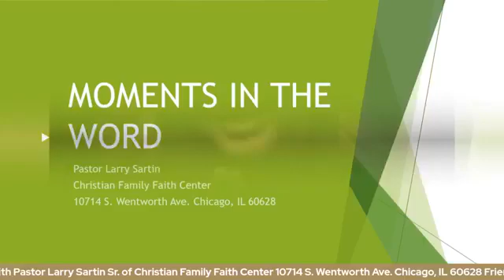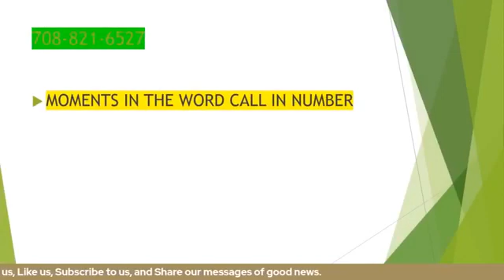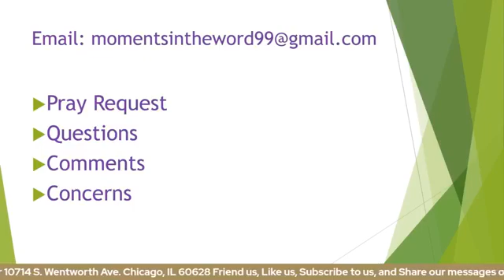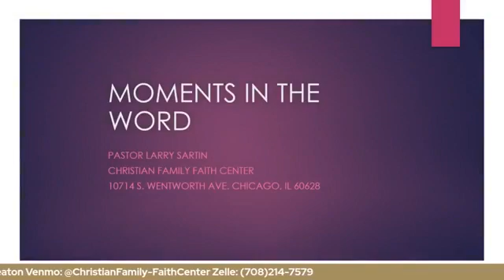The Church's Role in a Changing Society Part 2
Moments in the Word with Pastor Larry
Friday Night Edition
Pastor Larry Sartin